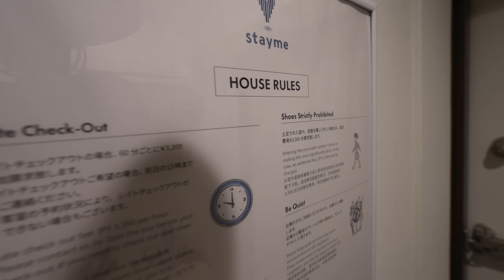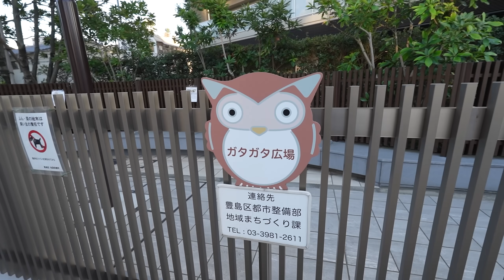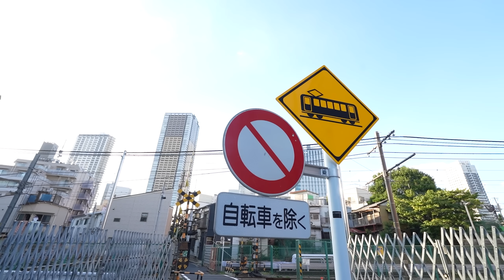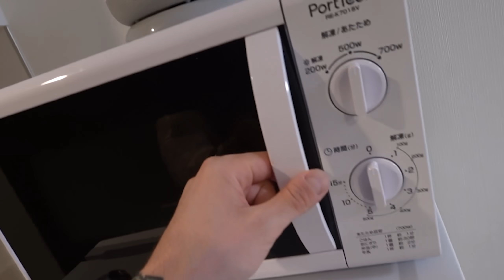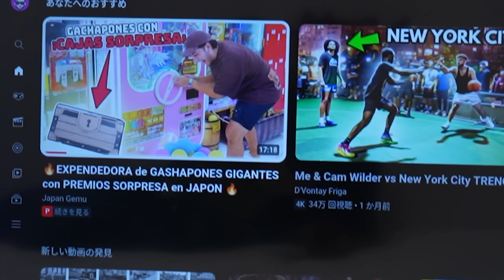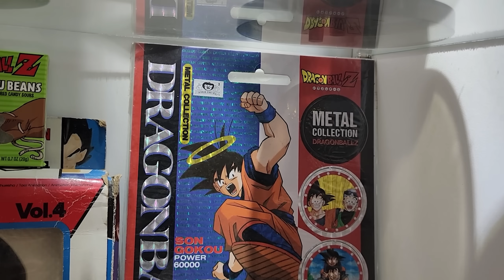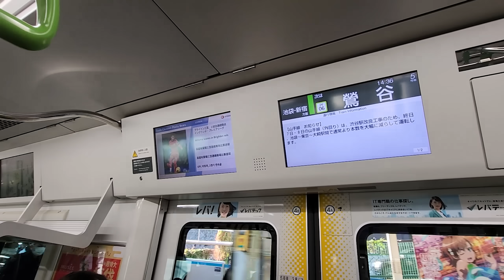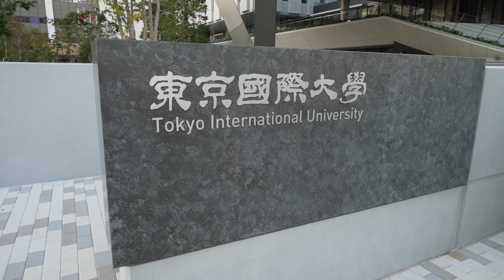Sobreviviendo en un MINI DEPARTAMENTO en JAPON 😱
Todos saben que las casas y departamentos en Japón son muy pequeños, y mi hogar en Ikebukuro (Tokyo) no es la excepción...

* Hey, Friki Delcarajo... ¿Que haces tan abajo? El boton de like esta mas arriba ( ͡° ͜ʖ ͡°) ͜ʖ ͡°)